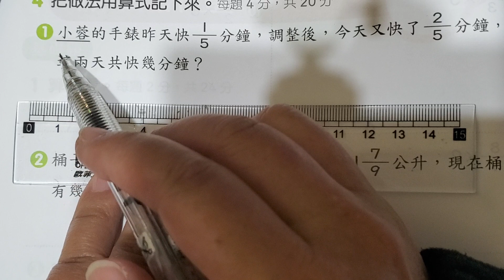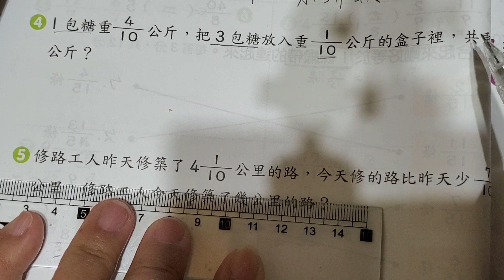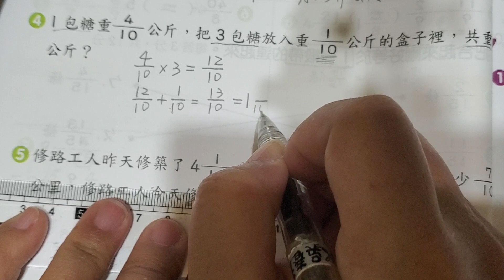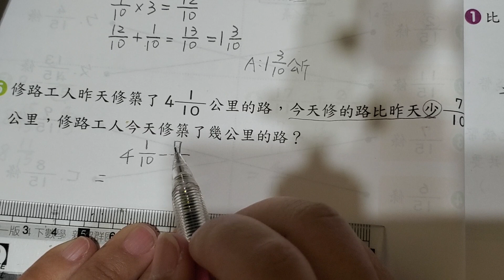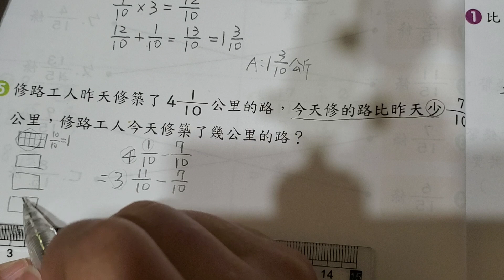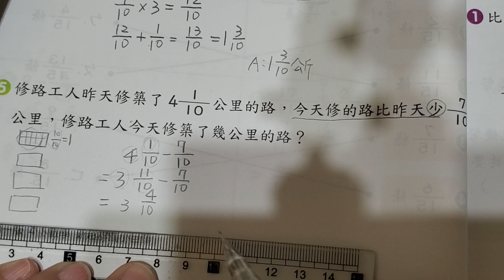數一數二～4下國小數學分數的加減和整數倍，線上教學、到府家教，吳老師